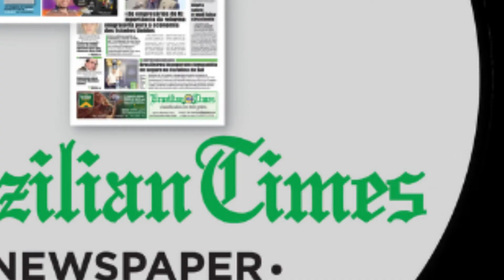Brasileiro conta como chegou aos EUA em um Uno “velhinho”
Uma aventura que ficará para sempre na história de Luiz Torelli e será sempre lembrado por aqueles que amam aventura. Ele saiu de Nova Odessa, interior de São Paulo, e chegou aos Estados Unidos dirigindo um Fiat Uno 2002. O jornal Brazilian Times já relatou esta história e destacou a coragem do brasileiro em fazer uma viagem tão longa em um veículo que não possuía condições para isso.